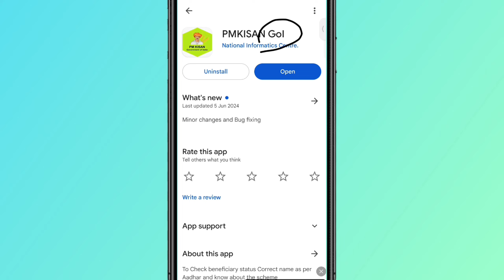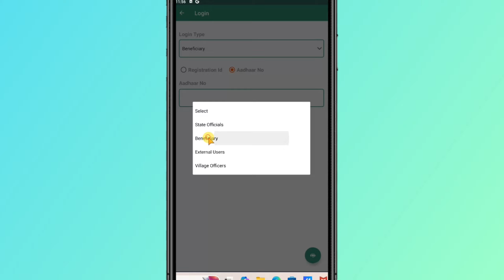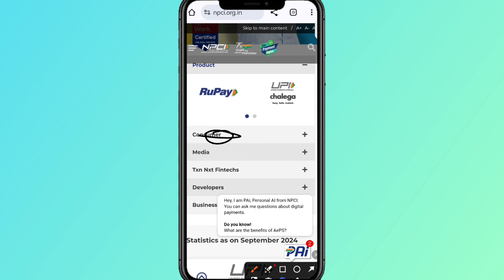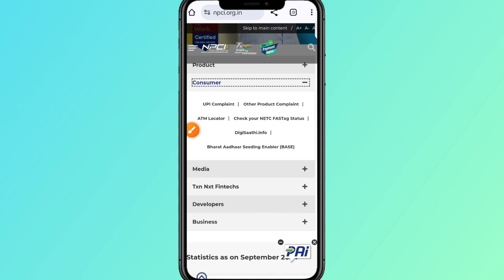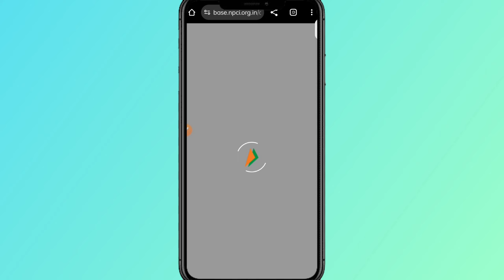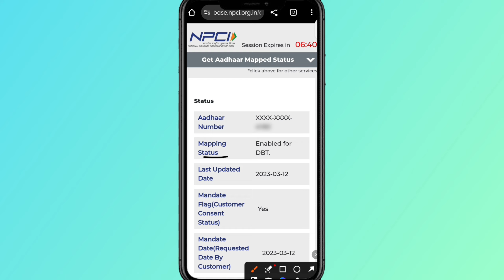पीएम किसान 18वी किस्त आ गई ₹2000 | Pm Kisan 18th Installment Release 2000 rupees credit in bank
ABOUT

पीएम किसान योजना की 18वीं किस्त आज, यानी 5 अक्टूबर 2024 को जारी की गई है! इस किस्त में पात्र किसान परिवारों को ₹2000 की राशि सीधे उनके बैंक खातों में मिलेगी यह योजना छोटे और सीमांत किसानों को वित्तीय सहायता प्रदान करने के लिए शुरू की गई थी, जिनके पास 2 हेक्टेयर तक की खेती योग्य जमीन है ¹।

TOPIC COVER

पीएम किसान 18वी किस्त आ गई ₹2000
Pm Kisan 18th Installment Release 2000 rupees credit in bank
PM KISAN 18th Installment release today
Pm kisan 18th installment date 5TH OCTOBER 2024
Pm kisan new update
cm kisan new update
Pm kisan next installment 05/10/2024

Details in the video like Home address, Email addresses, Sign-in credentials, Phone numbers, Passport number, Bank account information are demo do not belong to a real human. All credit for copyright material used in the video goes to the respected owner. This video is not intended to spread rumours, offend, or hurt the sentiments of any religion, communities or individuals, or to bring disrepute to any person (living or dead). The viewer should always do their diligence and anyone who wishes to apply the ideas contained in the video takes full responsibility for it. Also, it is done at their own risk and consequences. The material contained in this video cannot replace or substitute for the services of trained professionals in any field including, but not limited to, financial, medical, psychological or legal matters. Kishor godara and the producers do not take responsibility for any direct, indirect, implied, punitive, special, incidental, or other consequential damages arising directly or indirectly on account of any actions taken based on the video. Kishor godara and the producers of the video disclaim any kind of claim of libel, slander or any other kind of claim or suit of any sort. Viewers discretion is advised.

ABOUT KISHOR TECH 1.0
Kishor Godara